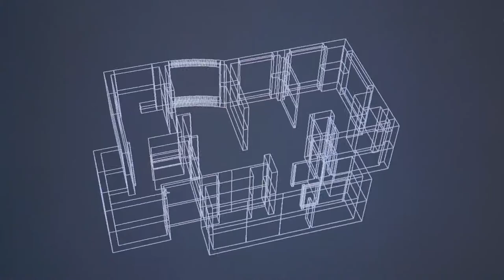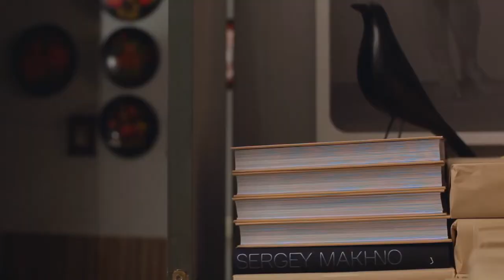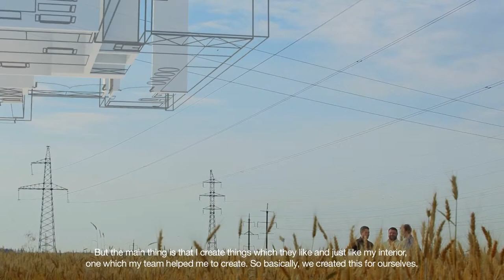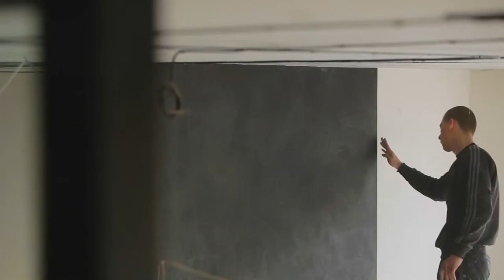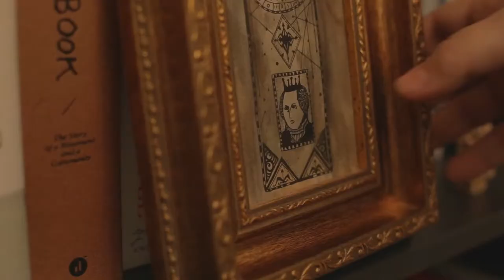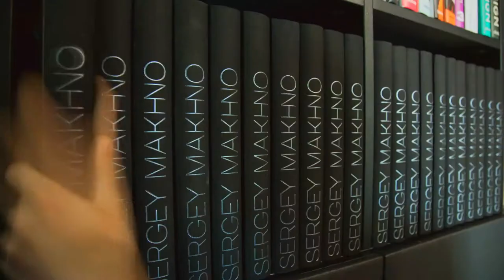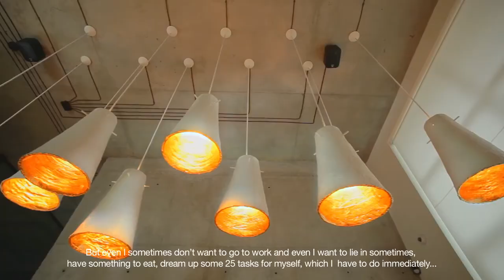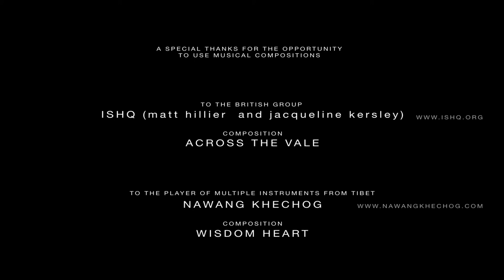To dream is a necessity by Sergey Makhno Architect